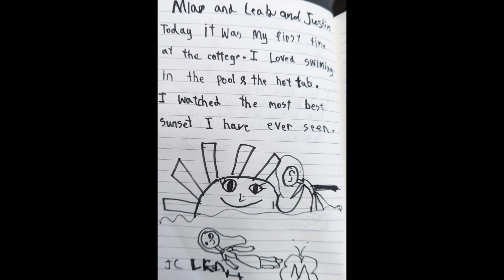Summer cottage Day 3 Farewell